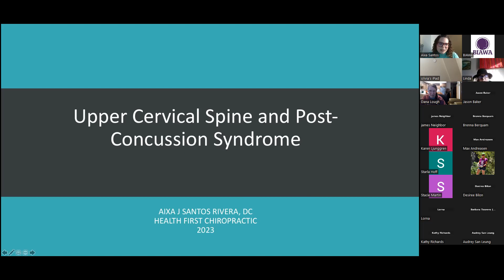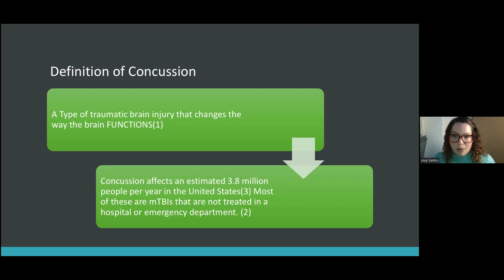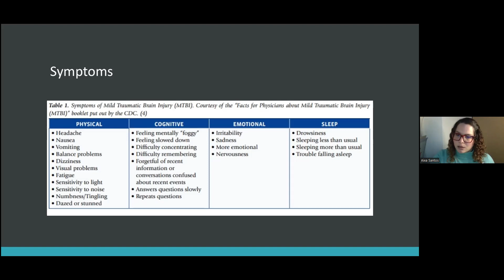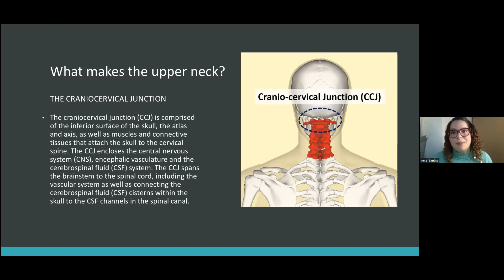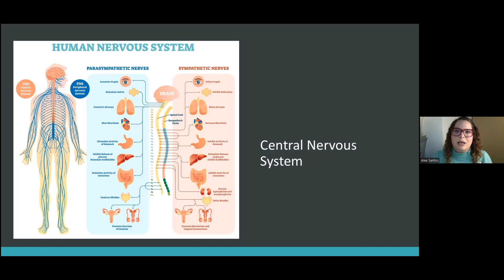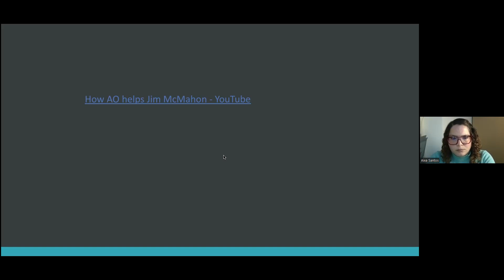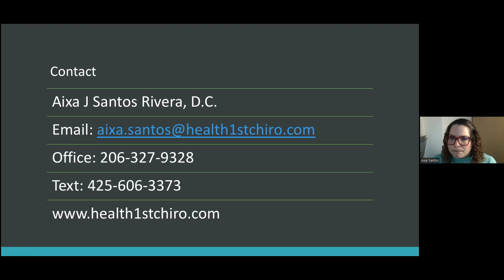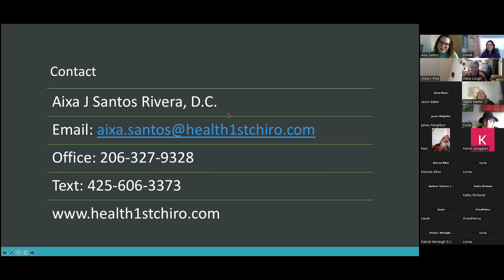Brain Health & Wellness: Post Concussion Syndrome & Cervical Spine Dysfunction with Dr. Aixa Santos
Have you or someone you love been experiencing symptoms like dizziness, headaches, brain fog, fatigue, irritability, after having a concussion (mTBI)? MRI and CT come clear, and nothing seems to help? Did you know that the problem can be coming from the upper cervical spine? Post-Concussion Syndrome is a complex condition that has mystified both medical professionals and patients alike. This presentation introduces a groundbreaking concept that may offer fresh hope for those affected by PCS. It presents the notion of cervical spine dysfunction arising from concomitant whiplash-type injuries as a potential, and highly treatable, cause of this chronic condition.